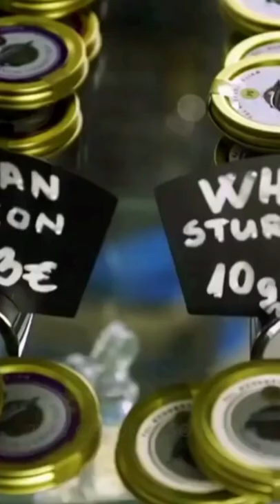Finlandia Caviar Restaurant In Helsinki-Amazing & Exceptional Caviar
CAVIAR COLLECTION SET OF FOUR
Four different caviars served simultaneously are an excellent way to get familiar with the world of caviar and to learn to appreciate each product's unique characteristics.

​10G SIBERIAN STURGEON
10G WHITE STURGEON
10G RUSSIAN OSCIETRA
10G KALUGA
Recommended for 1-3 person/s.